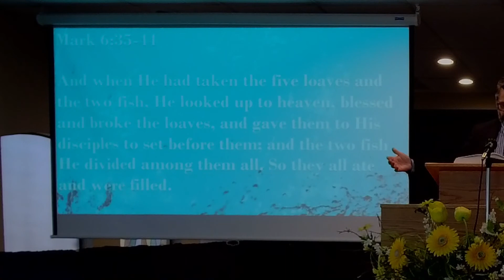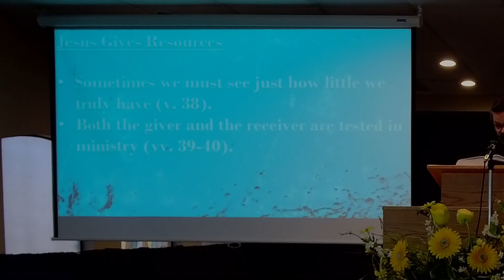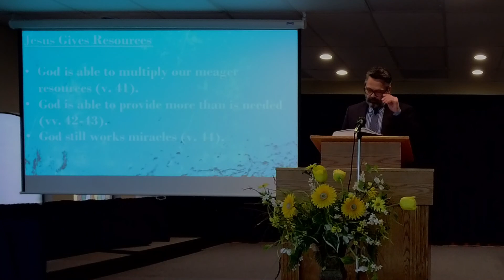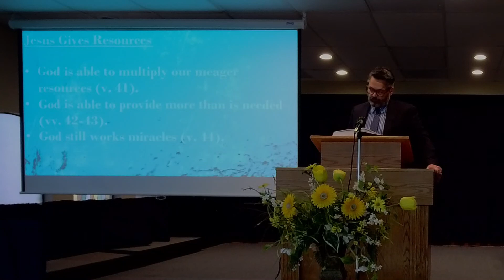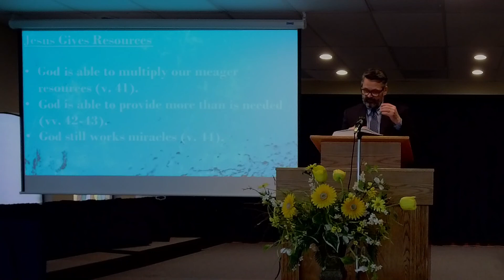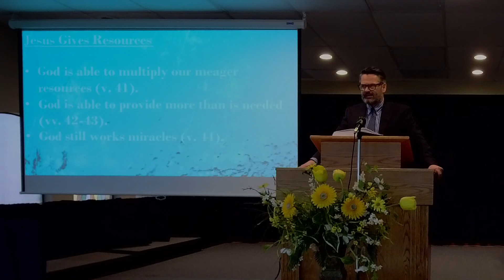All We Will Ever Need - Mark 6:30-44